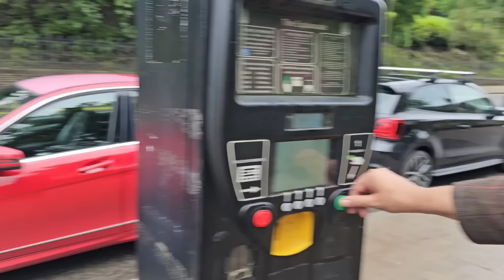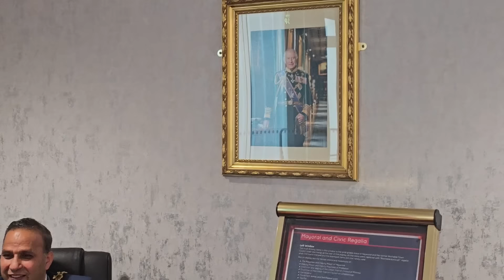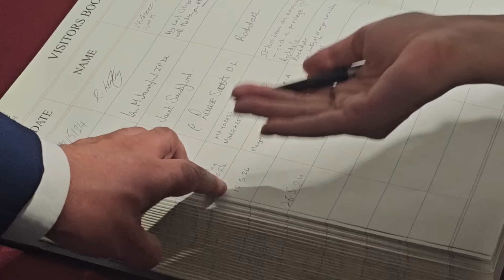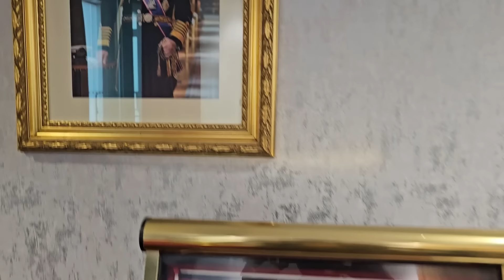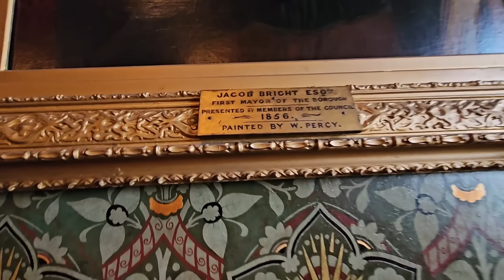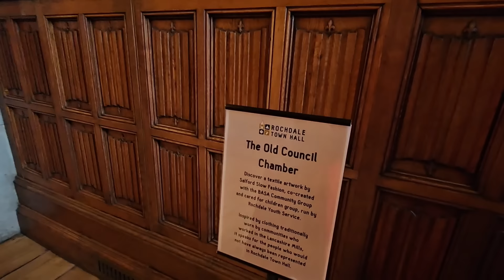Meeting With Mayor of Rochdale Councillor Shakeel Ahmed | Trip to UK | Travel Guide | England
Aliya Ali was honored with a certificate of appreciation by Shakil Ahmed, the Mayor of Rochdale, in Manchester, UK. This award recognizes her outstanding contributions to the entertainment and film industry. Aliya's dedication and talent have made a significant impact, and this recognition celebrates her achievements. The event highlights her commitment and the positive influence she has had in her field.

Your Quires
manchester tour
manchester tourist attractions
manchester tourism
manchester tourist places
manchester tour 4k
manchester tour guide
manchester tourist
manchester tour vlog
manchester tour 2024
manchester tour 2023
manchester city tour
manchester city tour 2023
manchester city tour in hindi
manchester city tour 4k
manchester city tour england
manchester city tour night
manchester city tourist attractions
manchester city tour 2024
manchester city tour stadium
manchester city tour malayalam
uk me rehne ka kharcha
uk mein rehne ka kharcha
uk me log kaise rehte hain
uk immigration
uk immigration airport questions for work visa
uk immigration news
uk immigration questions at airport for students
uk immigration questions at airport for work permit
uk immigration from pakistan
uk immigration airport questions for skilled workers
uk immigration update
uk tourist visa bank statement
uk student visa bank statement requirement
uk work visa bank statement
uk visitor visa bank statement
janury intak
january intake 2024 uk
january intake in italy 2024
january intake uk
uk kaise jaye
uk kaise jaye job ke liye
uk kaise ja sakte hain
uk kaise jaen
uk kaise lagate hain
uk kaise lagaye
uk kaisa country hai
uk kaisa dikhta hai
uk kaisa hota hai
january intake vs september intake uk
january intake 2024 uk visa delay
january intake in ireland
trip to manchester
trip to manchester england
trip to manchester listening
trip to manchester united
trip to manchester city london
travel to manchester
solo trip to manchester
trip to ikea manchester uk
girls trip to manchester
uk kaise jaye
uk kaise jaye
united kingdom kaise jaye
uk se america kaise jaye
uk se ireland kaise jaye
uk se canada kaise jaye
uae se uk kaise jaye
uk se france kaise jaye
uk se portugal kaise jaye
qatar se uk kaise jaye
trip to uk vlog
trip to ukraine
trip to ukraine during war
trip to uk kabza
trip to uk from india
trip to uk kabza de small
trip to uk mas musiq
uk jane me kitna paisa lagta hai
uk jane mai kitna kharcha aata hai
uk jane me kitna paisa lagta hai work visa
uk jane maya
uk me jane ke liye kya kare
england jane me kitna paisa lagta hai
uk jane ke liye medical test
uk tonight with sarah jane mee
uk sim in pakistan
uk sim in pakistan non pta iphone
uk sim in pakistan review
uk sim in pakistan price
uk sim in pakistan for tiktok
uk sim in pakistan tiktok account
uk sim in pakistan non pta
uk sim in pakistan real or fake
pakistani in uk
pakistani in uk vlog
pakistani in ukraine
pakistani in ukraine indian flag
pakistanis in uk 1970
pakistani students in uk
pakistani vlogger in uk
pakistani truck in uk
uk sim in pakistan 2024
uk sim in pakistan free
janury intake uk
january intake uk
january intake uk 2024
jan intake uk
january intake 2025 uk
january intake 2024 uk without ielts
jan intake 2024 uk universities
england jane me
england jaane mein kitna kharcha aaega
england jaane mein kitna paisa lagta hai
england jane ke liye kitne paise lagte hain
england jane ka tarika
england jane ka asan tarika
england jana chahiye ya nahi
england jane ke liye kitne paise lagte hain work visa
england jane ka wazifa
england jane ke liye kya karna padega
england jane ka kharcha
england janwar
england jani tv
uk donkey
uk donkey route
uk donkey movie
uk donkey punjabi
uk donkey video
uk donkey punjabi movie
uk donkey story
uk donkey 2023
uk donkey 2024
uk donkey france
trip to london
trip to london by road
uk jane ka asan tarika
uk jane ke liye kitne paise lagte hain
uk jana ka asan tarika
uk jana chahie ya nahin
uk jany ka tarika
uk january intake 2024
uk jane ke liye kya karna padega
uk jane ke liye english kaise sikhe
uk jane ka wazifa
uk jana ka liya kitna paisa lagta hai
uk tourist visa
uk tourist visa from pakistan
uk tourist visa convert work permit
uk tourist visa on fresh passport
uk tourist visa processing time
uk tourist visa immigration questions
uk tourist visa par kam kaise kare
uk tourist visa convert work permit 2024
uk tourist visa application form fill online
uk tourist visa processing time after biometrics